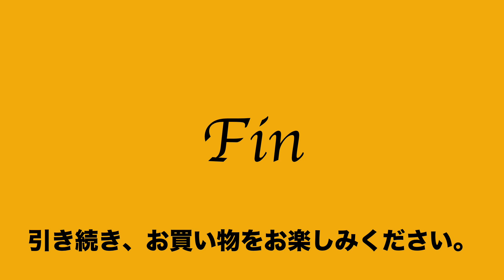ヤフオク2021:02:26 2 発掘逸品2